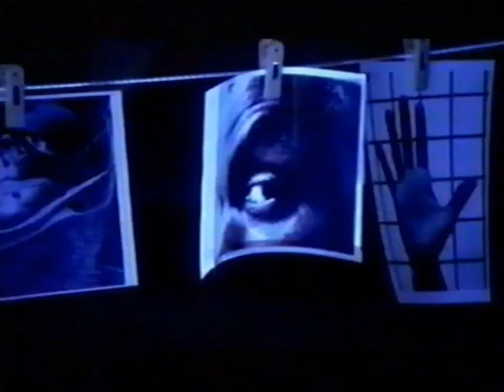KidsWB June 12, 2004 Megaman NT Warrior Commercials & Promos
Commercials & Promos From Megaman NT Warrior Season 1 Episode 45 To The Moon